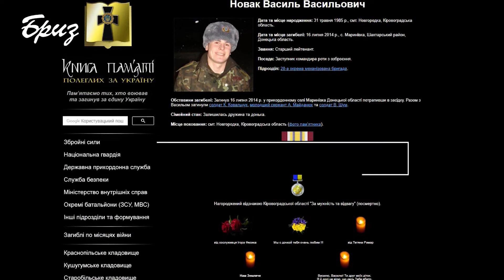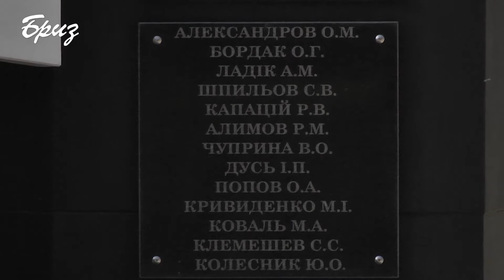Акція "Свято без тата". Сім’я Новака Василя отримала подарунки.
Найбільше, чим ми зараз можемо віддячити родинам полеглих героїв України, які відстоювали нашу незалежність – це не забувати про них та приділяти увагу сім’ям, які залишилися без батьків та чоловіків.
В рамках акції «Свято без тата», офіцери цивільно-військового співробітництва Оперативцього Командування "Південь" передали подарунок сім’ї Новака Василя.
Новак Василь Васильович загинув 16 липня 2014 р. у прикордонному селі Маринівка Донецької області, потрапивши в засідку. Указом Президента України № 270/2015 від 15 травня 2015 року, «за особисту мужність і високий професіоналізм, виявлені у захисті державного суверенітету та територіальної цілісності України, вірність військовій присязі», нагороджений орденом Богдана Хмельницького III ступеня (посмертно). Василь проходив службу у 28-й окремій механізованій бригаді ім. Лицарів зимового походу на посаді заступника командира роти з озброєння. В чоловіка залишилася дружина і донечка, яку він так і не побачив. Василина народилася невдовзі після смерті батька.
Сім’ї загиблих відчувають підтримку та розуміють, що їх рідні, які загинули під час бойових дій на Сході, залишаються героями не тільки для їхніх родини, а й для всієї країни.